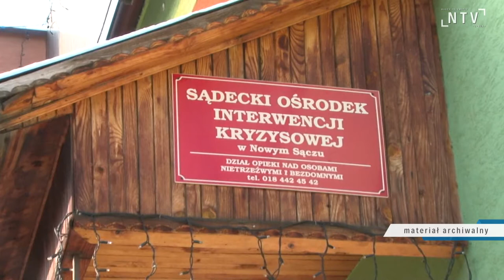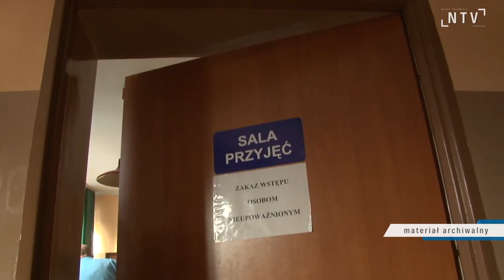Nowe stawki za pobyt w Izbie Wytrzeźwień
Z 250 do 350 zł wzrosła opłata za pobyt w Izbie Wytrzeźwień. Nad projektem radni dyskutowali podczas ostatniej Sesji Rady Miasta. Cena za pobyt w placówce nie była podnoszona od 2013 roku, w przeciwieństwie do kosztów postępowań egzekucyjnych, które musi ponosić wierzyciel. W trakcie dyskusji pojawiły się wątpliwości dotyczące prowadzenia takich placówek. Jak się okazuje jest to duże obciążenie dla budżetu, tym bardziej, że ściągalność za pobyt nie przekracza 30%. Rekordzista (osoba bezdomna) przebywała w Izbie Wytrzeźwień 780 razy w ciągu ostatnich trzech lat. W związku z tym wiele miast rezygnuje z prowadzenia Izb Wytrzeźwień, w  całej Polsce funkcjonuje ich 33, z czego 2 w Małopolsce - Krakowie i Nowym Sączu.